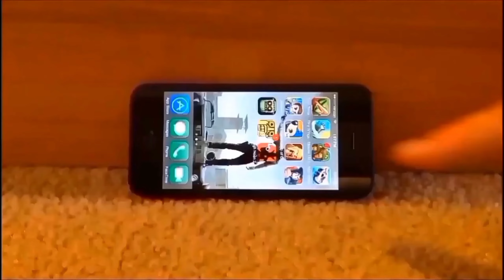මකරුන් Day Episode Clash Of Clans සිංහලෙන් | Clash With Navi | Coc Sinhalan|NaveenBro|BarbariaNParty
Clan Tag - (2QG8Q0UPJ)
BarbariaNParty™
NaveenBro

Gaming Love
more Love
better Hate less

4GB RAM 64 ROM
Thumbnail editing Picsart & text on photo & Light Room

UPI Id: Clash With Navi

Today I am streaming clashofclans. Other popular games:
PUBG Mobile
Garena Free Fire
Among Us
Call of Duty Mobile
Fall Guys
Fortnite
Roblox
Minecraf